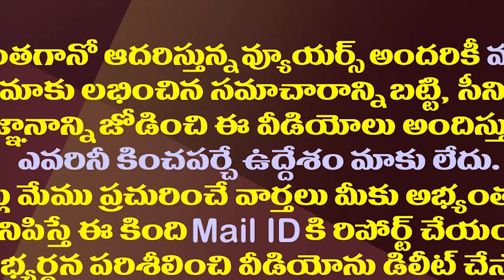భువనేశ్వరి పొలిటికల్ ఎంట్రీ.. టీడీపీ స్టార్ క్యాంపెయినర్ ఆమేనట| Nara Bhuvaneswari Entry To Politics